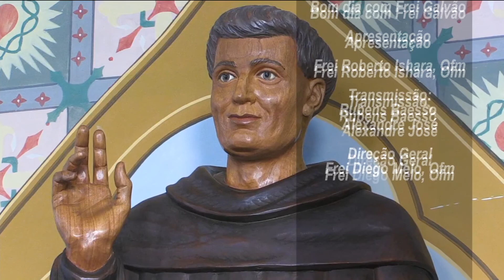BOM DIA COM FREI GALVÃO 12/08/2021